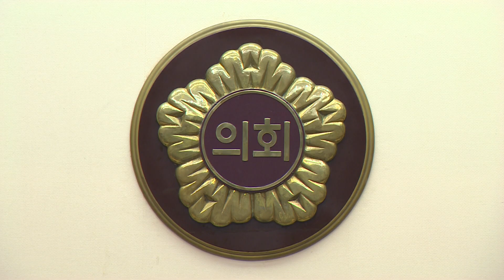경기도의회 도정질의 이재명 도지사 '일문일답'